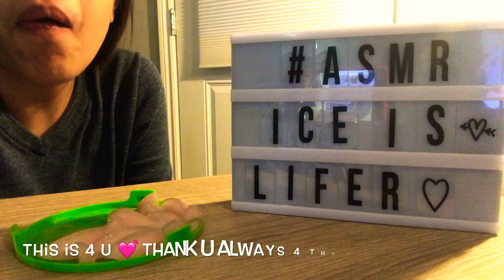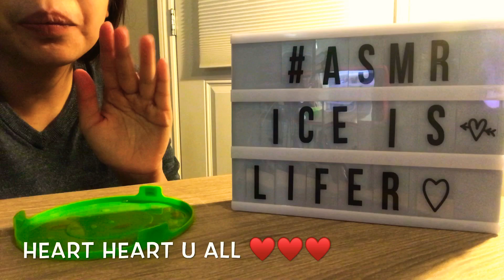ASMR EATING ICE ll MOUTH-WATERING PINK HARD ICES Gatorade FISH ICE COLOR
P.S. MAKE YOUR SOUNDS IN HIGH VOLUME to really feel the crunches - a BOMB💥💥💥
Satisfaction is heaven!

Every video I upload I will mention you Ice Loveys to show my love and saying my sincerest Thank You for continuing supporting me :) Heart Heart U All!